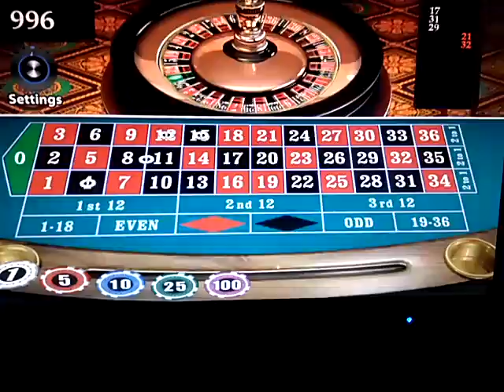roulette 3d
3d animation on or off
sound on or off
add cash and pay out
game remenber crédits
great graphics